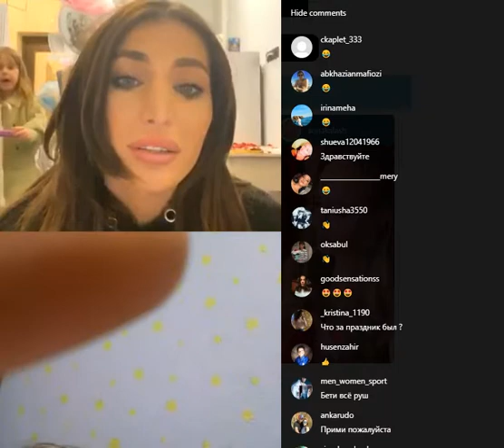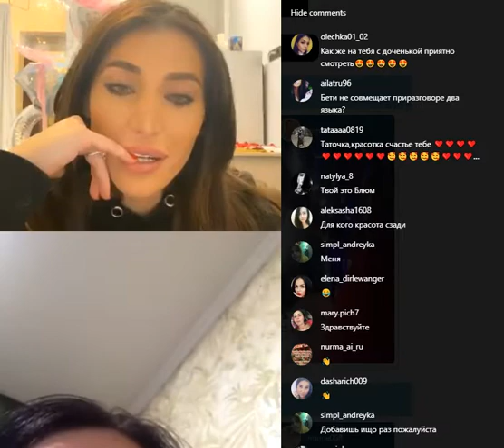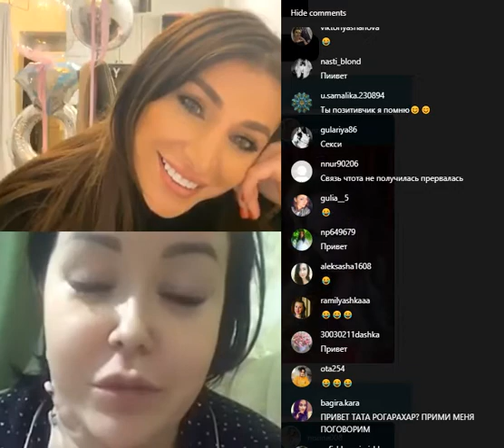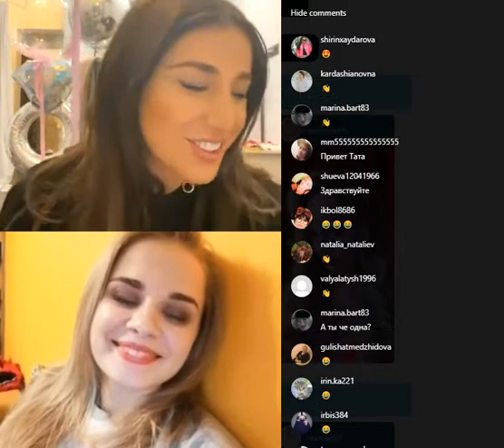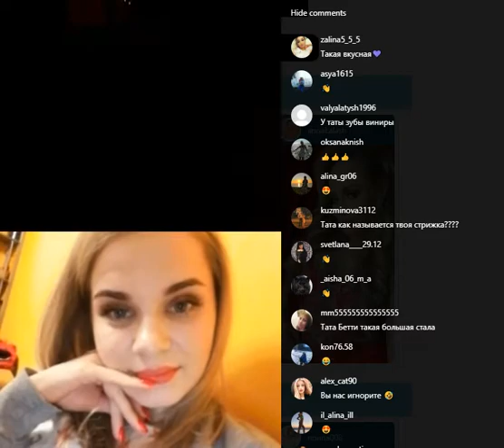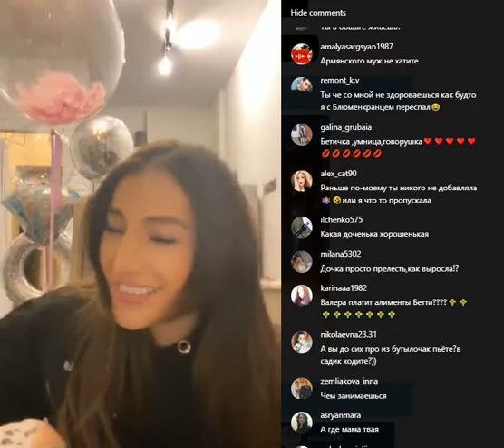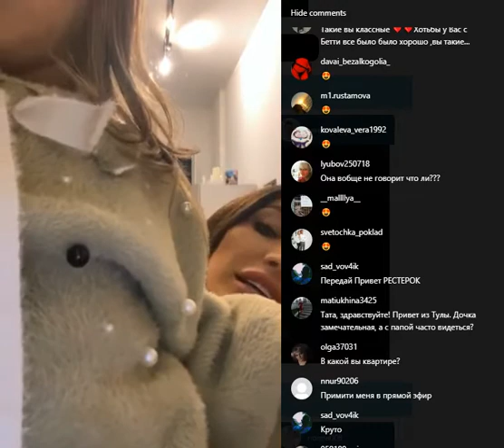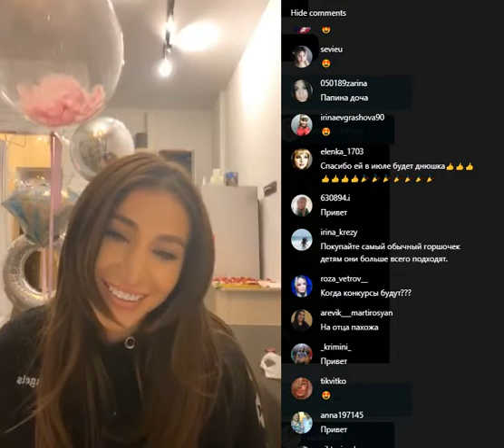Тата Блюменкранц в прямом эфире 29 02 2020